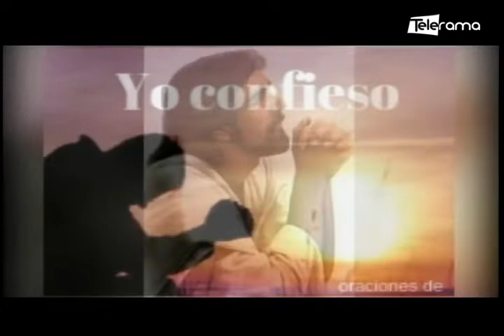Misa del Divino Niño Jesús del 21 de Junio del 2020